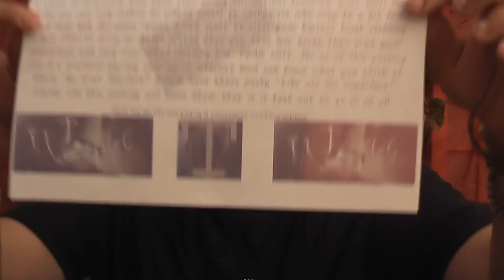THE CORRECT VIEWS 5 30 2013 The Dunce Cap Of The Month Award For Ambercrombie & Fitch w/ Runners up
Tis' Sam I Be reporting for The Media Speaks and not ONLY do those shallow fools at Abercrombie and Fitch (All Crumby and Bitch), but I ALSO let you in on who ALMOST got the award so that you can share the love with THEM as well.
Sam